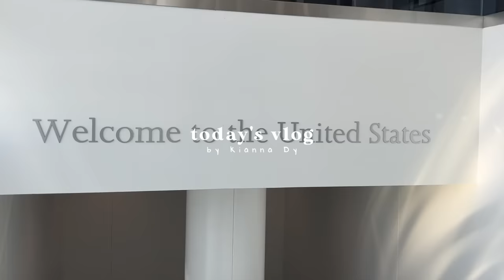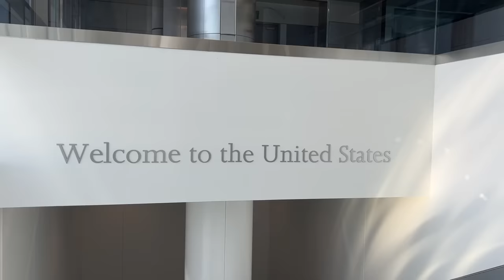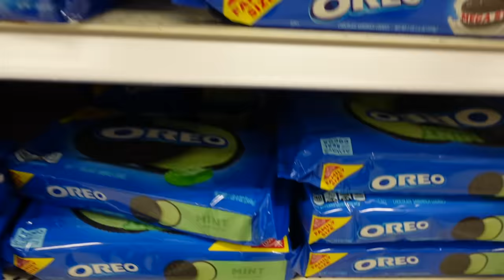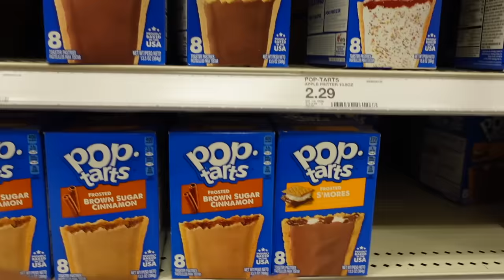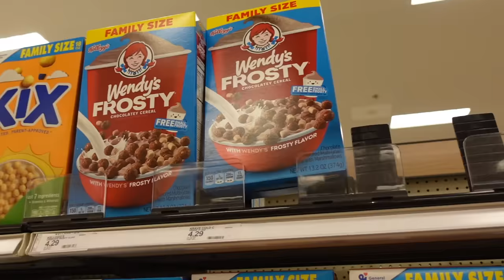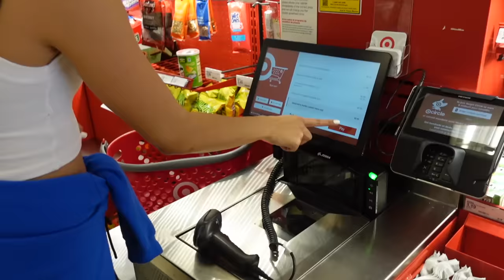WHY I LEFT THE PHILIPPINES.. 😌✈️